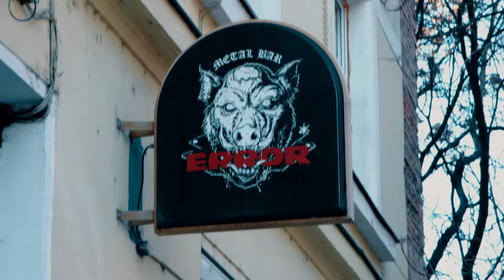Tomáš Corn (ex-Lykathea Aflame, ex-Cult of Fire) w. ENG SUBS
⚙️ ENGLISH SUBTITLES ARE OPTIONAL TO CHOSE

První díl nejšpinavějšího podcastu v éteru!
Fury Up Your Ass přináší v debutovém dílu rozhovor s legendou českého extrémního metalu, bubeníkem Tomášem Cornem, známého dříve z kapel CULT OF FIRE, LYKATHEA AFLAME a dalších.
Jak se dostal ke hře na bicí? Jak velký je fanoušek série Pán Prstenů? A kdy se dočkáme nové desky LYKATHEA AFLAME?
To a mnohem víc se dozvíte v této epizodě!

The first episode of the dirtiest podcast on the air!
Fury Up Your Ass brings in the debut episode an interview with the legend of Czech extreme metal, drummer Tomas Corn, previously known from CULT OF FIRE, LYKATHEA AFLAME and others.
How did he get into playing drums? How big a fan of the Lord of the Rings series is he? And when can we expect a new LYKATHEA AFLAME album?
Find out that and much more in this episode!

🎧 Podcast je k dispozici k poslechu také na Spotify a Apple Music

📣 Special thanks goes to Metal Bar ERROR and Tomáš Corn